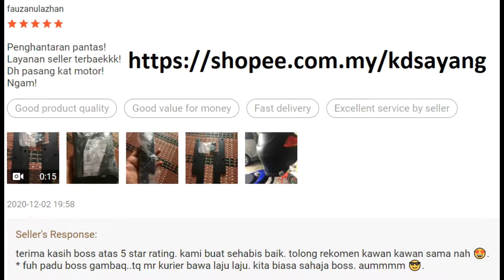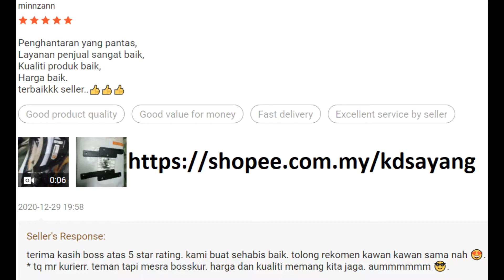KDSAYANG Extander Extender Bracket Universal PnP Top Box Givi Kappa HRV (HEAVY DUTY RACK)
- 𝐀𝐝𝐚 𝐩𝐞𝐬𝐚𝐢𝐧𝐠 𝐣𝐮𝐚𝐥 𝐦𝐮𝐫𝐚𝐡 𝐭𝐚𝐩𝐢 𝐛𝐢𝐥𝐚 𝐜𝐚𝐦𝐩𝐮𝐫 𝐩𝐨𝐬𝐭𝐚𝐠𝐞 𝐣𝐚𝐝𝐢 𝐦𝐚𝐡𝐚𝐥.
- 𝐀𝐝𝐚 𝐩𝐞𝐬𝐚𝐢𝐧𝐠 𝐂𝐋𝐎𝐍𝐄 𝐩𝐫𝐨𝐝𝐮𝐤 𝐤𝐢𝐭𝐚. 𝐋𝐞𝐩𝐚𝐬 𝐭𝐮𝐡 𝐣𝐮𝐚𝐥 𝐦𝐮𝐫𝐚𝐡 (𝐁𝐔𝐀𝐍𝐆 𝐇𝐀𝐑𝐆𝐀) 𝐭𝐚𝐩𝐢 𝐤𝐮𝐚𝐥𝐢𝐭𝐢 𝐊𝐎.
- 𝐉𝐚𝐝𝐢𝐥𝐚𝐡 𝐩𝐞𝐧𝐠𝐠𝐮𝐧𝐚 𝐲𝐚𝐧𝐠 𝐛𝐢𝐣𝐚𝐤 𝐠𝐚𝐢𝐬.
- Musim PKP, last order pukul 12 tengahari untuk post/kurier pada hari yang sama nah.
- Kalau lepas pukul 12 tengahari order masuk, kita post/kurier esok nah.
- Kebanyakkan skuter tak masuk sebab pakai SRV/MV rack.
- HRV (HEAVY DUTY RACK) = OK. SRV (SPECIAL ADVANCED RACK) = KO. MV (MONORACK ADVANCED) = KO

𝐏𝐞𝐧𝐠𝐞𝐧𝐚𝐥𝐚𝐧
- Produk adalah bracket extender untuk semua jenis motor. Janji anda pakai GIVI/KAPPA HEAVY DUTY J RACK (HRV).

𝐏𝐞𝐧𝐲𝐚𝐭𝐚𝐚𝐧 𝐌𝐚𝐬𝐚𝐥𝐚𝐡
- Kalau anda pakai top box dan bawa pembonceng. Tapi anda sebagai rider rasa tak cukup ruang sebab pembonceng menekan anda di depan, ini adalah kerana bracket J rack yang anda pasang itu terlalu dekat dengan pembonceng di belakang.
- Masalah yang boleh bawa bergaduh apabila salah satu rider atau pembonceng anda chubby. Masalah gaduh perang dunia berlaku bila dua dua chubby. LOL

𝐎𝐛𝐣𝐞𝐤𝐭𝐢𝐟
- Ingin menyelesaikan masalah ruang rider di depan sempit/ditekan oleh pembonceng. Lalu kita cipta satu extender bracket supaya top box bracket anda di bawa ke belakang dalam 3-4 inci.
- Untuk menjarakkan top box anda dengan pembonceng supaya pembonceng dan rider lebih selesa.

𝐊𝐚𝐣𝐢𝐚𝐧 𝐈𝐥𝐦𝐢𝐚𝐡
-Sila chat dulu dengan kami untuk tentukan kesesuaian bracket ini dengan racking motor anda. Kalau anda dah order dan tak sesuai, kami tak akan pulangkan duit.
- Anda hanya dapat bracket (kiri dan kanan), skru percuma, nut percuma dan washer percuma. Selain daripada itu anda tak dapat tau. Boleh lingkup kami kalau dengan harga tuh boleh dapat semua yang dalam gambar. haha

𝐊𝐞𝐬𝐢𝐦𝐩𝐮𝐥𝐚𝐧 𝐊𝐚𝐣𝐢𝐚𝐧
-Apa yang akan anda dapat?
1. Bracket besi kiri 1x dan bracket besi kanan 1x
2. Skru 4x
3. Nut 4x dan
4. Washer 8x.
- Berat semua tuh adalah 800 gram termasuk packaging. 750 gram tak termasuk packaging. kalau rasa berat jangan order nah.

𝐌𝐨𝐭𝐨𝐫 𝐀𝐩𝐚 𝐘𝐚𝐧𝐠 𝐒𝐮𝐩𝐩𝐨𝐫𝐭?
-YAMAHA LC135 V1
-YAMAHA LC135 V2-V6
-YAMAHA FZ150I 2014 DAN KEBAWAH SAJA
-YAMAHA SRL110/110ZR
-YAMAHA SRL115Z/115ZR
-YAMAHA 115ZR FI
-YAMAHA NOUVO S 115
-YAMAHA NOUVI LC135
-YAMAHA RXZ CATALYZER/RXZ 135
-YAMAHA Y15ZR
-YAMAHA 125Z

-HONDA EX5
-HONDA EX5 CLASS
-HONDA EX5 DREAM
-HONDA EX5 DREAM 110 FI
-HONDA WAVE 100R
-HONDA WAVE 125
-HONDA WAVE S
-HONDA WAVE DX110
-HONDA WAVE 125I
-HONDA WAVE 125S
-HONDA WAVE 125X
-HONDA WAVE 110
-HONDA WAVE 110 ALPHA
-HONDA DASH 110
-HONDA FUTURE 125
-HONDA FUTURE 125 FI
-HONDA CBR150R
-HONDA RS150R V1 V2

-SYM EBONUS 110 2019
-SYM SPORT BONUS 110
-SYM T2 250I
-SYM VF3I 185
-SYM RIDER 125I

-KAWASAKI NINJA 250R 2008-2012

-MODENAS KRISS 110 2019
-MODENAS KRISS 110/120/MR1
-MODENAS KRISS 110/MR2
-MODENAS CT100/110
-MODENAS CT115S
-MODENAS GT128
-MODENAS ACE 115
-MODENAS KARISMA 125
-MODENAS PULSAR NS200

-SUZUKI SMASH PRO 110
-SUZUKI SMASH REVO
-SUZUKI SMASH 115V
-SUZUKI SHOGUN AXELO 125

-BENELLI RFS150I